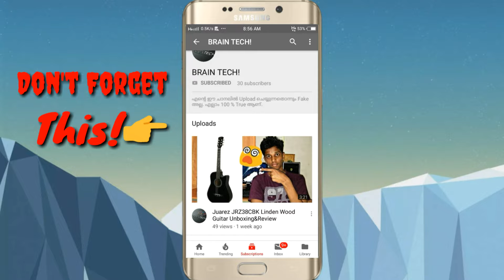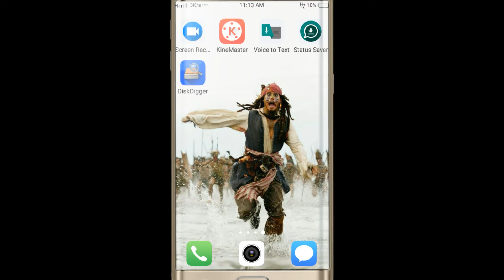How To Save Your Friends Whatsapp Status In Malayalam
Hello Guys എല്ലാവർക്കും Brain Tech! ഇലേക്ക് സ്വാഗതം. ഈ App നിങ്ങൾ ഉറപ്പായിട്ടുo നിങ്ങൾ ഒന്ന് Try ചെയ്തു നോക്കുക, തീർച്ചയായും നിങ്ങൾക്ക് ഇത് ഉപകാരപ്പെടും ഇതിനുള്ള Link ഞാൻ താഴെ കൊടുത്തേക്കാം. ഈ video ഇഷ്ടപ്പെടുകയാണെങ്കിൽ ഒന്ന് Like ചെയ്യുക. എന്റെ video യിൽ എന്തെങ്കിലും പോരായ്മയുണ്ടെങ്കിൽ താഴെ Comment Box യിൽ രേഖപ്പെടുത്താം.